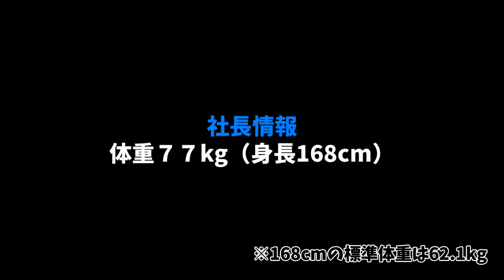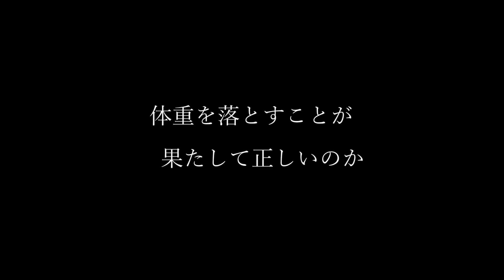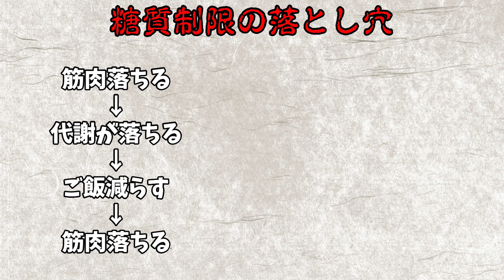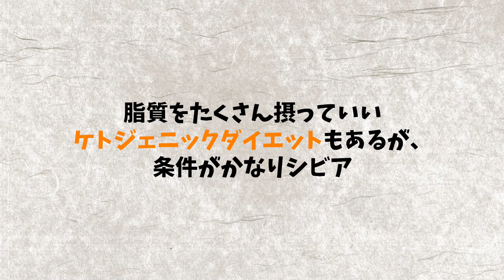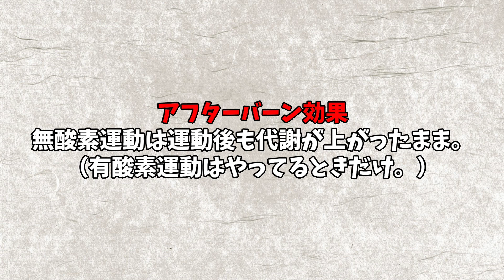「社長のくせに太ってんじゃねぇ！」逆パワハラダイエット！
【ライフバンクのLINEスタンプ】

『ライフバンクで働くための手順（㊙あり）』を書いたブログです↓

これであなたもドライバー！

男性も女性も募集中！

けんたろうの個人チャンネル